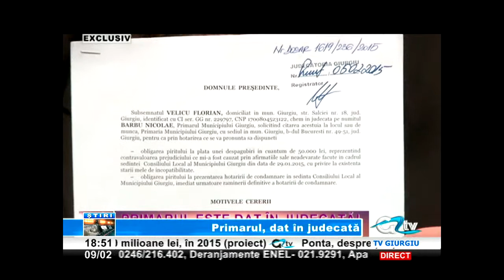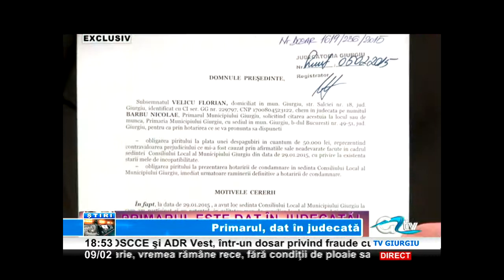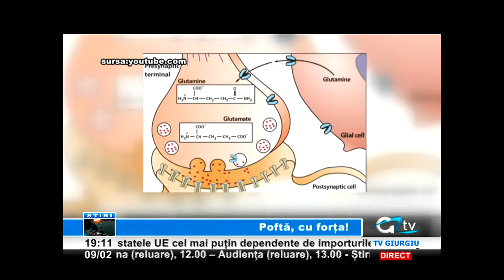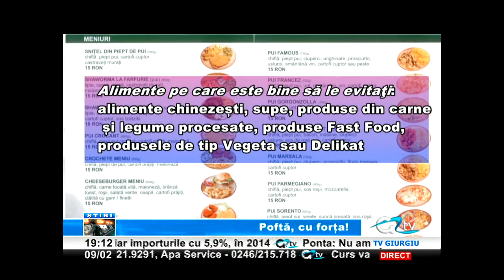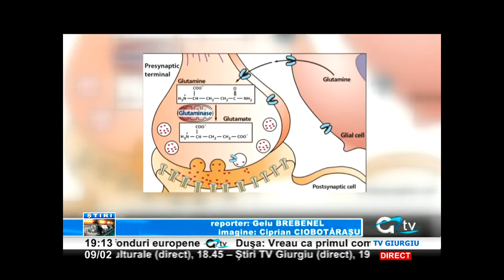09 FEB STIRI TV GIURGIU